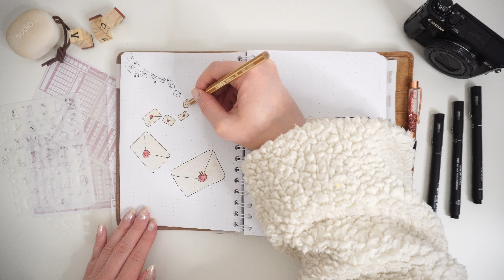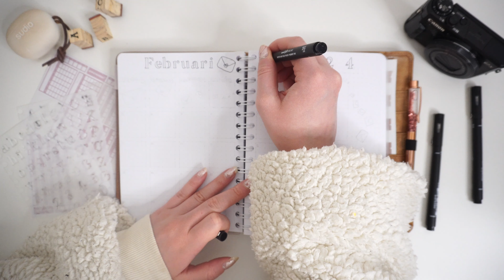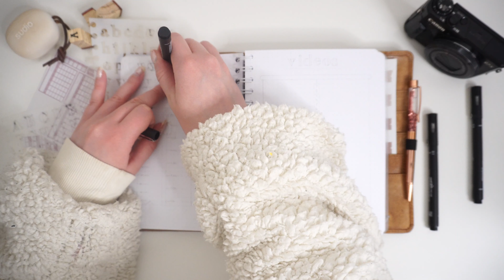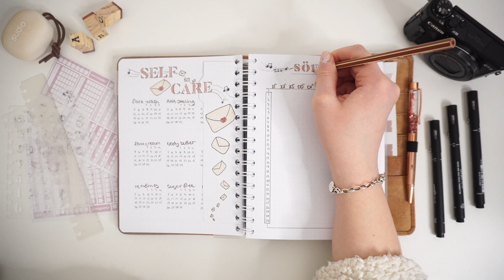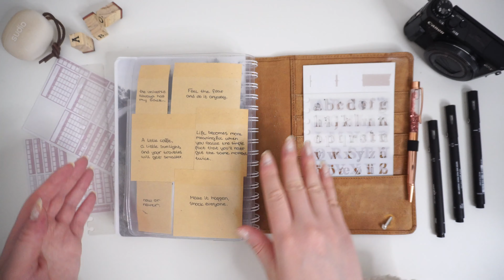BULLET JOURNAL | Februari 2024 💌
Hej! Jag tänkte dela min bullet journal setup för februari 2024 som blev ett romantiskt tema med kärleksbrev och fokus på self care.. Tack så jättemycket för att ni tittar!❤️ I love you..